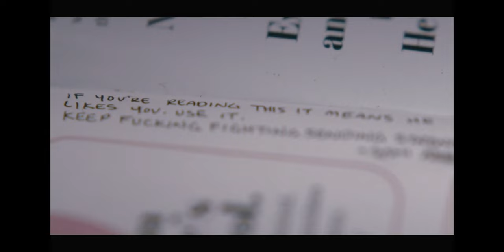“BOTH BEAUTIFUL AND OUT OF THE ORDINARY” - A Video Essay on Feminist Horrors ★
Inspired by a few movies and a poem by Olivia Gatwood
Here's a first attempt at a video essay about feminist horrors and other things...

Featuring :
The song “Nothing’s gonna hurt you babe” by Cigarettes After Sex
And a few movies / tv shows (in order or appearence)
Twin Peaks (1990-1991) created by Mark Frost and David Lynch
Ex Machina (2014) written and directed by Alex Garland
Fresh (2022) directed by Mimi Cave from a screenplay by Lauryn Kahn
Daisies (1966) written and directed by Věra Chytilová
Titane (2021) written and directed by Julia Ducournau
Promising Young Woman (2020)  written and directed by Emerald Fennell
Gone Girl (2014) directed by David Fincher and written by Gillian Flynn
Fat Girl (2001) written and directed by Catherine Breillat

Here's the poem that beguiled me and I used without asking for permission, hope that's okay…

“MY GRANDMOTHER ASKS WHY I DON’T TRUST MEN”

If you have a son, will you love him?
She is pacing in the living room
while the Thanksgiving Day Parade
plays behind her, a montage of inflated
cartoon bodies, floating slow
down 6th avenue, smiles
painted onto their faces.

I consider not responding.
I consider explaining that I can love him
and not trust him. I consider saying that I won’t
love him at all. Just to scare her. Instead, I say,

If I am ever murdered, like,
body found in a ditch, mouth
stuffed with dirt, stocking
around my neck, identified
by my toenails, please don’t go
looking for a guilty woman.

When my father and I go for a jog
on the arroyo and he runs ahead, leaving me
alone with my breath and an empty trail,
I keep running—but now, from something.
When I cross a coyote drinking from the ditch,
I am so relieved it is an animal. When I see him,
my father, stretching against a tree, I scream
at him for leaving me alone. He grabs my shoulders
as if to shake my loose parts into place.
What are you afraid of? he asks. Why are you so afraid?

I don’t know why I’m doing this—
playing show and tell with the times I’ve walked fast
in the dark. Maybe I see myself in the worst of it.
Maybe if I can imagine myself in the shallow
water, you should too. Maybe I am tired
of hearing people talk about the murder
of girls like is both beautiful
and out of the ordinary.

I ask the hotel attendant
to put me in a room near the elevator.
I listen to my best friend breathe
on the line while she walks home.
Sometimes I search “woman’s body found in”
when I visit a new city. Then I learn her name.
Her age. Where they found her—under a baseboard,
limbs folded into a closet. I learn her hobbies—
that she loved to sing. I watch the security footage
they discovered of her last moments, I watch her move
and breathe like the rest of us. I watch her look
over her shoulder three times
before walking out of view.

by Olivia Gatwood, from her book Life Of The Party (her reading is on youtube - min 9:15)